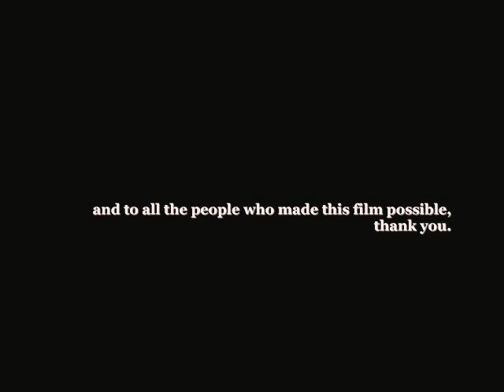the EX - A Barbie Horror Film - (part four/four)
Final part to my new horror film starring Barbie.

Sarah broke up with him. And he took it hard... too hard.

Sarah is a college student and lives with her friends. She has a nice job, an OK car, a nice house.. and a boyfriend. Well, not for long. His clinginess is unbearable and she just has to let him go. But he doesn't see it that way. Soon after, some of her friends start disappearing... has Eric taken things too far? Find out in this Barbie thriller!